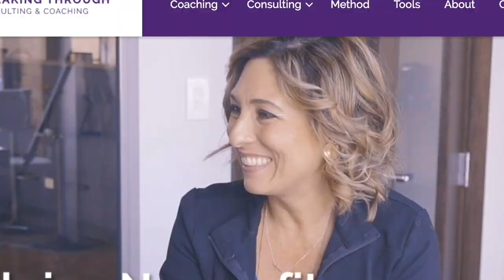Clara Lucia Carrier's Path to Nonprofit Consulting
ACN member Clara Lucia Carrier, M.A., ACC explains her path to consulting which started in the for profit space. Her journey is an interesting one and it's fun to learn how she selected the name for her company.  Spoil alert!  It has to do with her son and soccer.